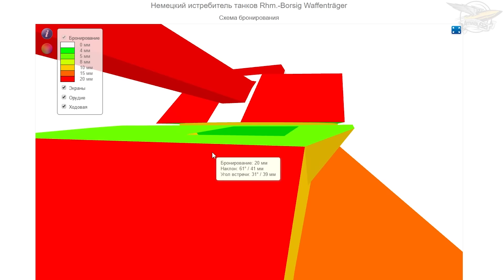Rhm.-Borsig Waffenträger - Не светится - Гайд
Рассмотрим, с какой же пушкой лучше играть на Rhm.-Borsig Waffenträger.